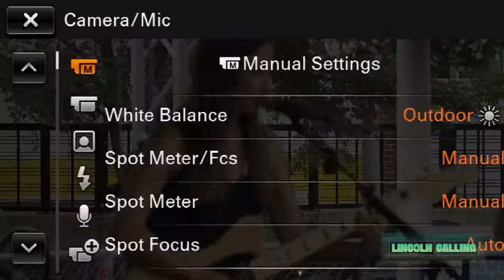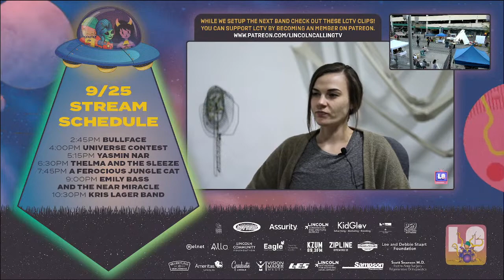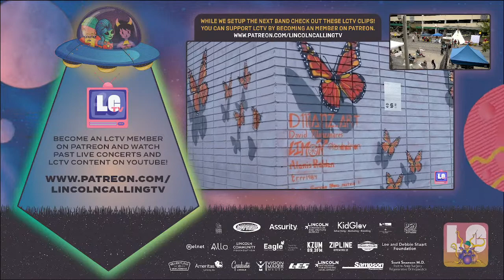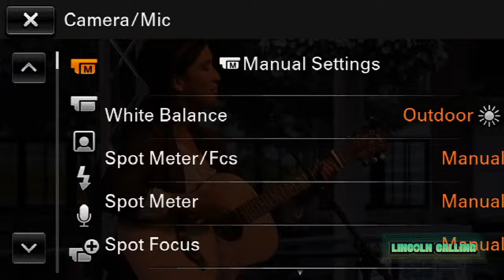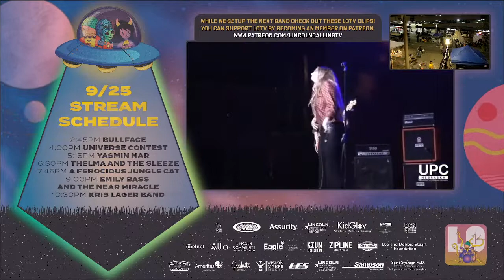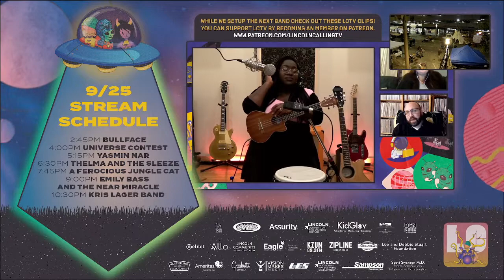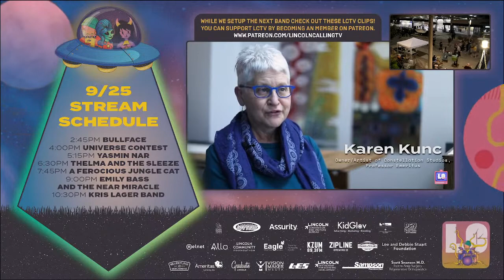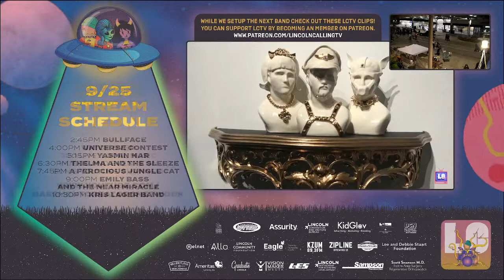Lincoln Calling 2021 Festival | Vision Maker Media Showcase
STREAM SCHEDULE
5:30 - 6:15 | Katy Guillen and The Drive
Vision Maker Media Showcase
7:00 - 7:45 | Raye Zaragoza
8:30 - 9:30 | Indigenous
10:00 - 10:45 | Antoine
11:15 - 12:00 | Classic Roots

Learn more about and follow the artists:
Katy Guillen & The Drive